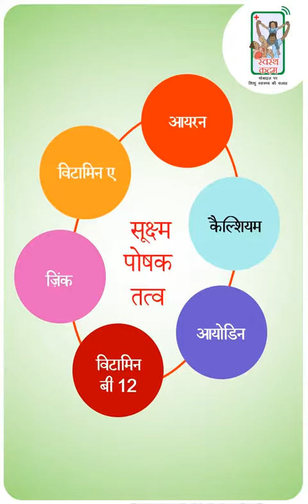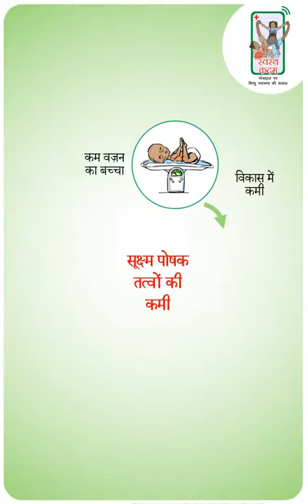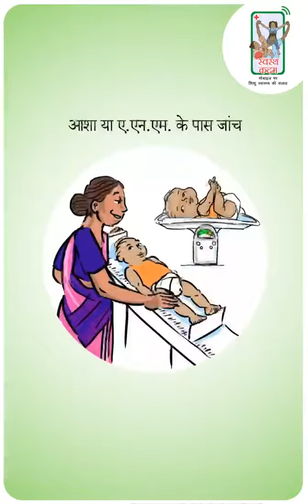सूक्ष्म पोषक तत्वों की कमी के प्रभाव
आयरन, विटामिन ए, आयोडीन, जिंक और कैल्शियम जैसे सूक्ष्म पोषक तत्व बच्चे के स्वस्थ विकास के लिए महत्वपूर्ण हैं और जीवन के हर चरण में शरीर के समुचित कार्य के लिए आवश्यक हैं।

यदि सूक्ष्म पोषक तत्वों की कमी का इलाज नहीं किया जाता है, तो इससे स्वास्थ्य खराब हो सकता है और शैशवावस्था, बचपन, वयस्कता और बुढ़ापे के दौरान पुरानी बीमारियों का खतरा हो सकता है, यहां तक कि मृत्यु भी हो सकती है।

अधिक जानकारी के लिए, नजदीकी सुविधा केंद्र पर अपने डॉक्टर से परामर्श लें।

Effects of Micronutrient deficiencies

Micronutrients like iron, vitamin A, iodine, zinc and calcium are important for the healthy growth and development of the child and are essential for the proper functioning of the body at every stage of life.

Micronutrient deficiencies, if not treated, can lead to poor health and risk for chronic diseases, even death, during infancy, childhood, adulthood, and old age.